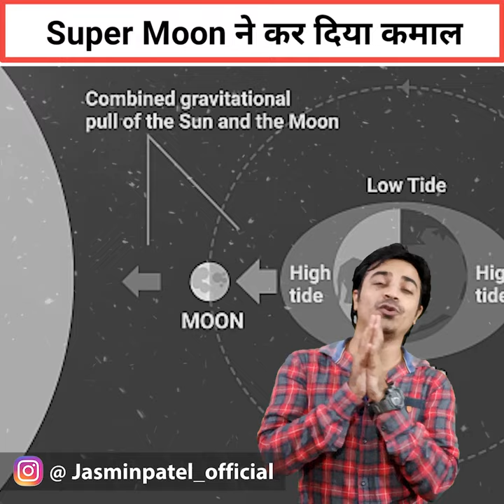जो काम Technology नहीं कर पाई, वो काम चांद ने कर दिया / Jasmin Patel / Easily Explained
Shorts. The Ever Given is finally free now. Watch the video you will know something big and interesting before 60 seconds.

Instagram id Of Jasmin Patel. Make a permanent bond.

Join Jasmin Patel Family by what's app : 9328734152